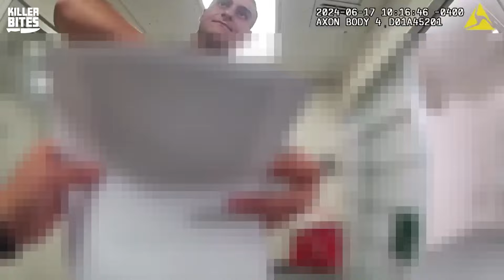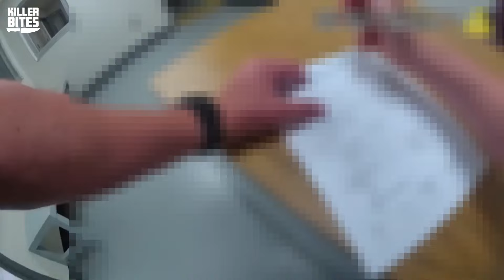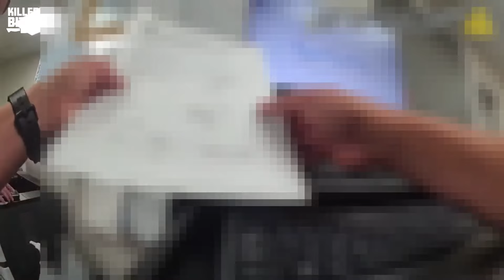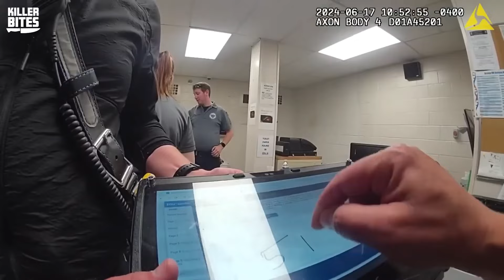Mayor's Daughter Arrested at High School After Fight With Boyfriend | Police Bodycam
A high school parking lot brawl turned into a dramatic arrest when 18-year-old Ava Bacchione, the mayor's daughter, was caught on camera assaulting another student. What started as a typical teen fight spiraled into a chaotic scene as Ava claimed self-defense, insisting her hair had been pulled. Despite her protests, officers handcuffed the hysterical teen and hauled her off to the station. Ava's meltdown intensified, with multiple breathing crises and accusations of gender bias. The saga took an unexpected turn when she refused to see her parents and bizarrely asked for her phone to play games while in custody. Watch as bodycam footage captures every twist and turn of this small-town drama, from Ava's repeated outbursts to her fear of ruining her father's reputation. Will the truth behind the altercation come to light, or will Ava's theatrics overshadow the facts?